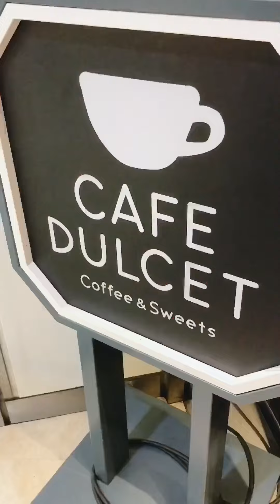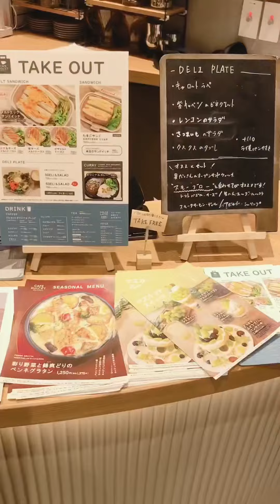Basta restday permi busog! Ang mga Tabaghak